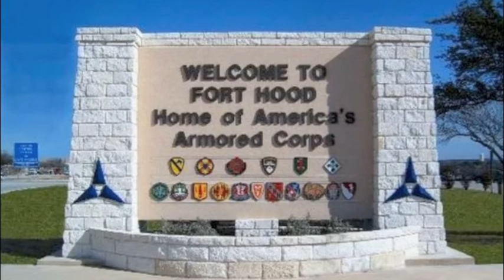Eminent Domain-Fort Hood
My NHD project-2010,2011